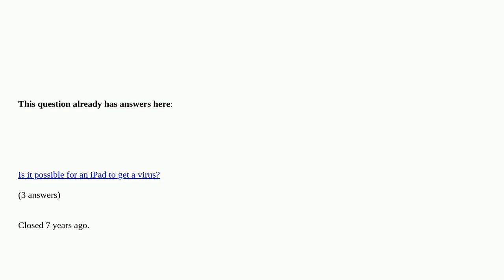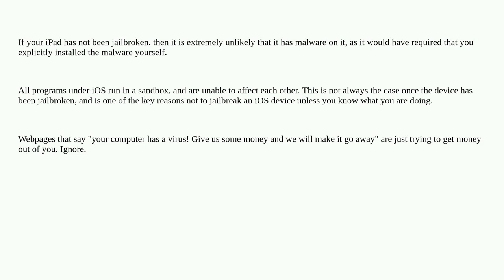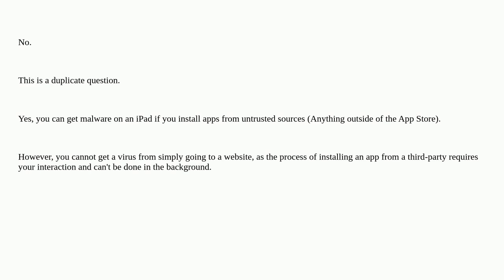Apple: How do I know if my iPad has a virus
How do I know if my iPad has a virus duplicate

  ipad